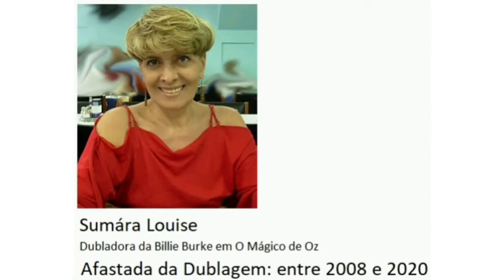Dubladores Clássicos que estão Afastados da Dublagem